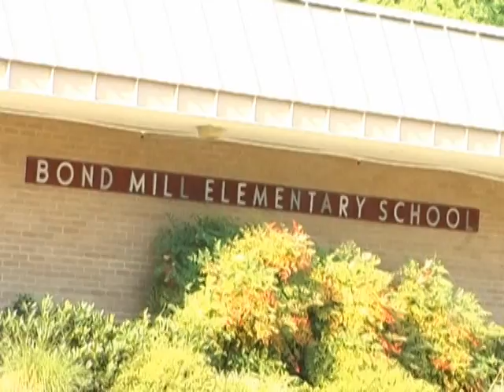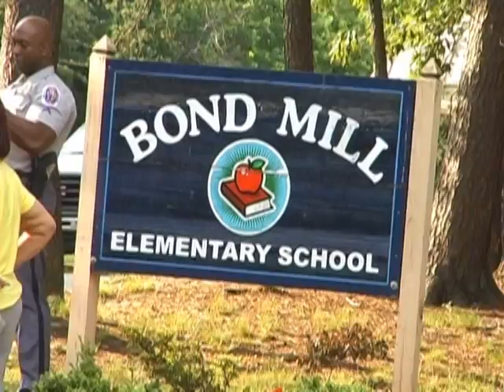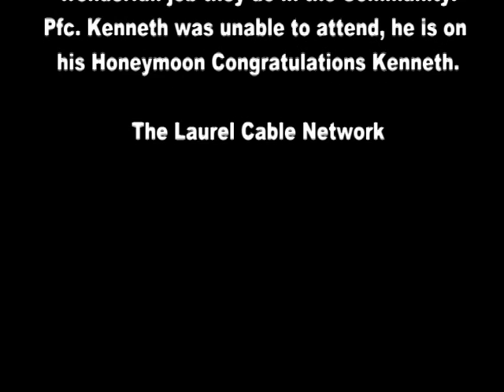Bond Mill Community Bike Ride